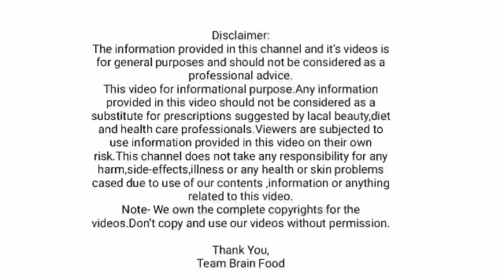खरुज,गजकर्ण नायटा खाज यावर घरगुती उपाय।कसलाही त्वचारोग झटक्यात गायब।home remedy for skin diesease।